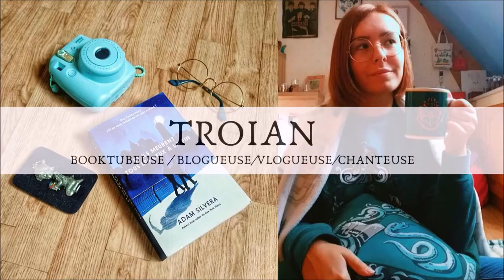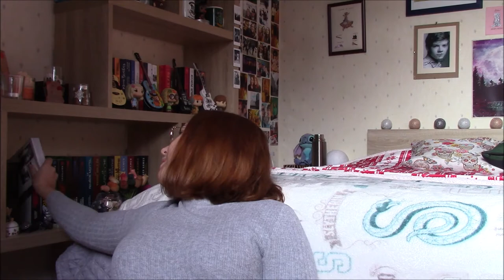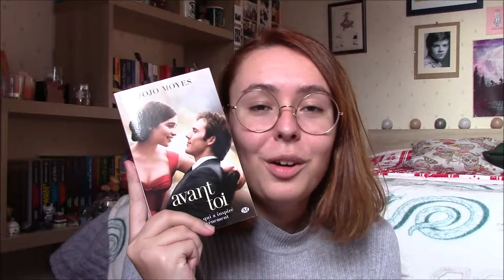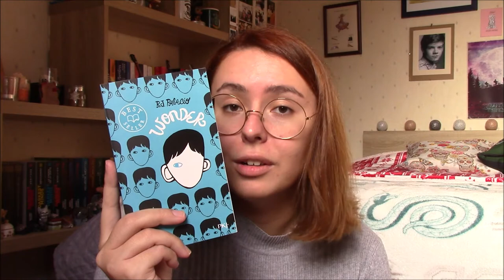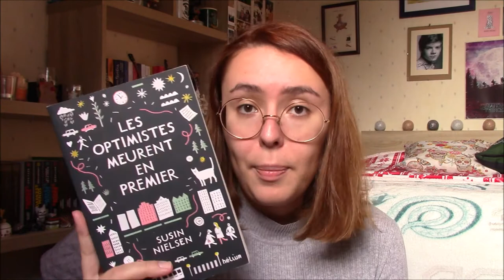Book Advent Calendar TAG 🗓️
Salut à tous ! En cette fin d'année je me suis dit qu'un petit TAG pourrait être amusant ! Celui-ci a été créé par La Bouquinade et Ekaterina's World (liens plus bas) et je me suis beaucoup amusée à le tourner ! J'espère que ça vous plaira ! Bonne vidéo !

LES QUESTIONS :

Jour 1 : ta lecture qui t’accompagne en ce début du mois
Jour 2 : un endroit où lire pendant cette période
Jour 3 : une recommandation film de Noël
Jour 4 : une recommandation série de noël
Jour 5 : le livre à ne pas lire / relire à Noël
Jour 6 : présente un livre à la couverture verte comme le sapin 🌲
Jour 7 : quel livre serait une recette idéale pour Noël ?
Jour 8 : le personnage avec lequel tu voudrais passer Noël
Jour 9 : recommandation romance
Jour 10 : créer une nouvelle phrase de Noël avec des titres de livres
Jour 11 : Quel est le personnage qui incarne selon toi le mieux le père Noël ?
Jour 12 : Une citation d’un livre pour Noël
Jour 13 : Un livre aussi doux et réconfortant qu’une bûche glacée
Jour 14 : Ta PAL déborde de livre. Le feu de cheminée est en train de s’éteindre et il y a plus de bois. Tu dois sacrifier 4 livres de ta PAL. Lesquels ?
Jour 15 : Le père Noël a oublié de passer pour un membre de ta famille, tu te sacrifies et lui offres un des livres de ta collection
Jour 16 : Cette année tu apprends que ta tante relou passe Noël avec vous mais tu sais qu’elle a prévu de t’offrir LE livre de tes rêves, tu acceptes parce qu’on ferait n’importe quoi pour un livre ou c’est pas possible tu ne l’aimes pas point
Jour 17 : Le livre qui se lit aussi vite que le traîneau du père Noël le 24 décembre au soir
Jour 18 : Le booktubeur Instagram avec qui tu passerais le réveillon
Jour 19 : Pour le calendrier de l’avent. Tu triches ou tu attends sagement chaque jour
Jour 20 : montre-nous ton marque page idéal pour Noël
Jour 21 : Ta senteur de bougie pour les fêtes de fin d’année
Jour 22 :  quelle est ta réaction quand on t’offre un livre que tu as déjà ?
Jour 23 : team chant de noël ou livre audio pendant la préparation du repas de Noël
Jour 24 : le livre que tu aimerais avoir sous le sapin